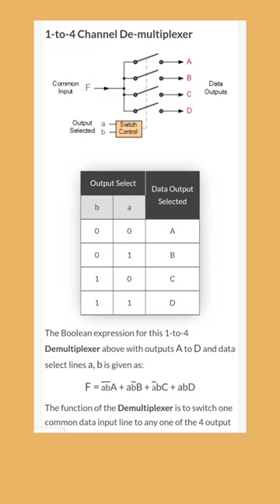Digital electronics basics #6 De-multiplexer Part -1 basic understanding about demux